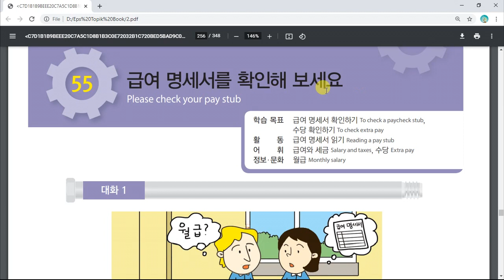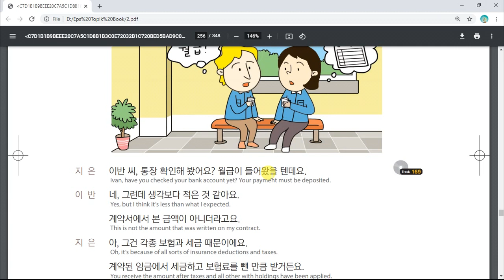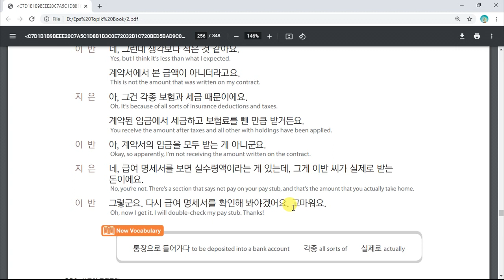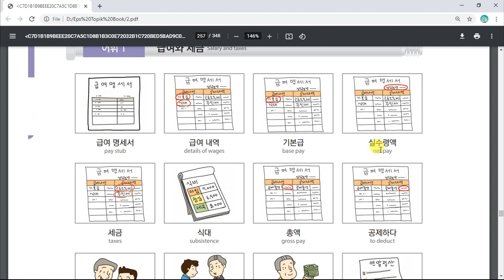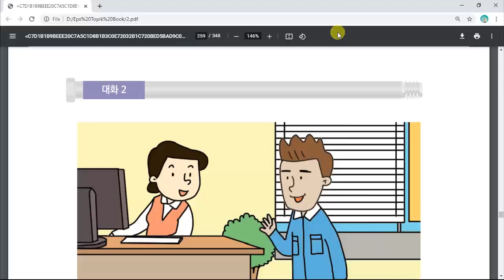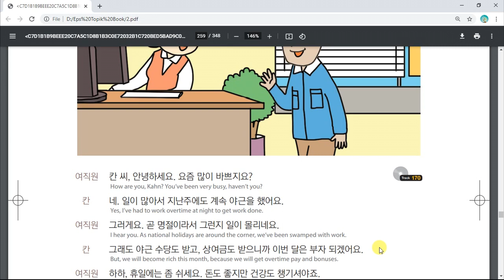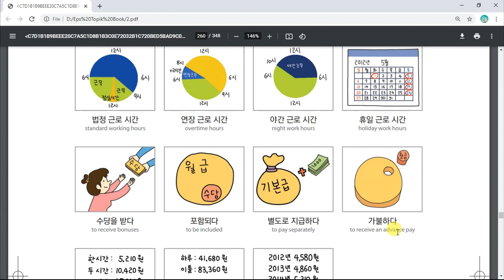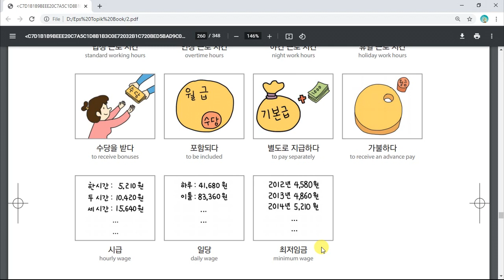Eps topik book korean sinhala hangukmal lesson 55